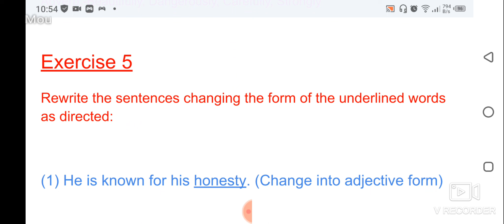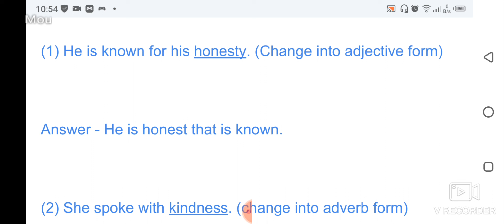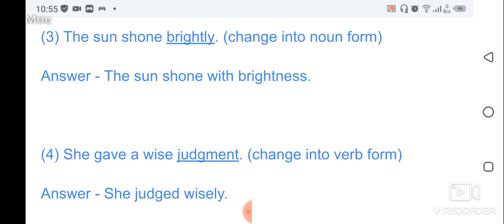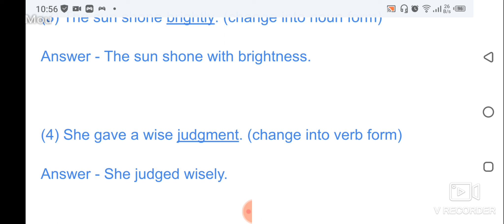class 9, Lesson 8